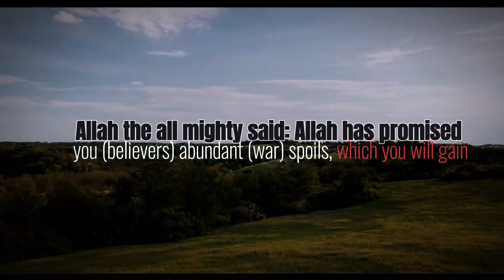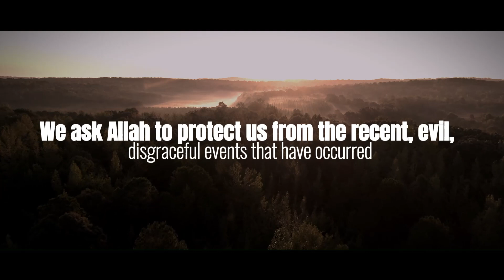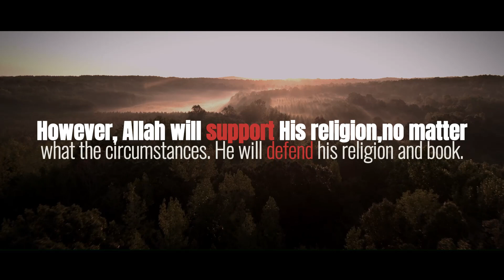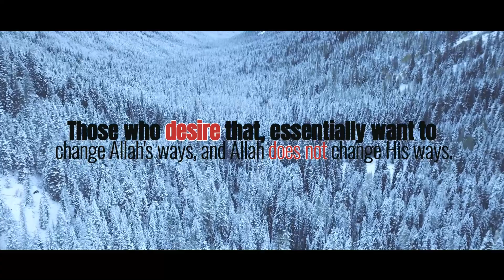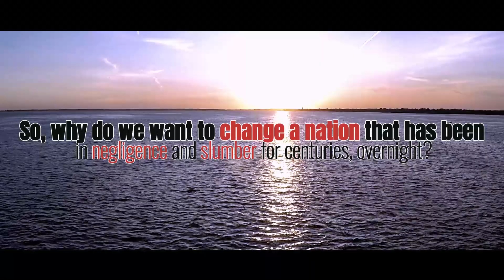Rise & Fall of the Ummah|Shaykh Uthaymeen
Shaykh Uthaymeen describes the state of the Ummah in his time after the catastrophic events of Bosnia and discusses the means for the Ummah to rise again to glory